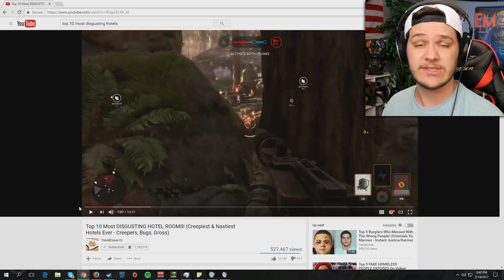Top 10 Most DISGUSTING HOTEL ROOMS! - REACTION